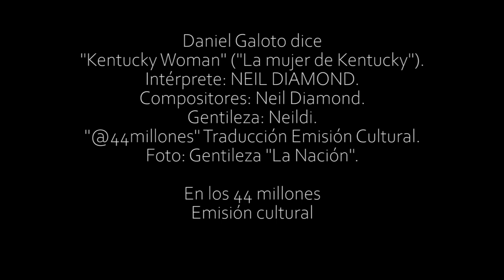Daniel Galoto dice Kentucky Woman